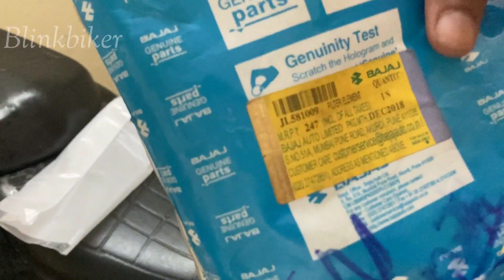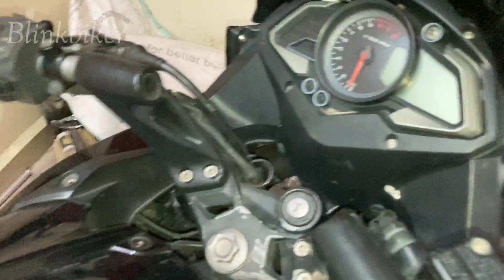Pulsar ns 200,as 200 stock air filter replace at home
Hello guys welcome back my video.
iam show you pulsar ns,as 200 air filter change in home eaisly

Buy product iam using
best engine oil
best chain spray

pulsar ns 200 status,
tune ns200 for performance.